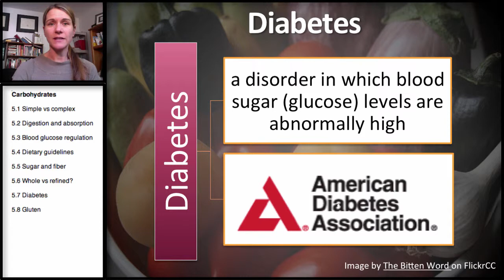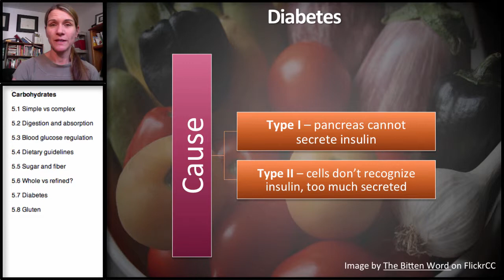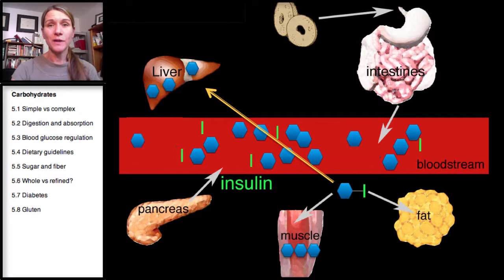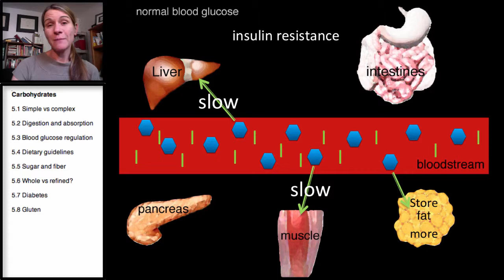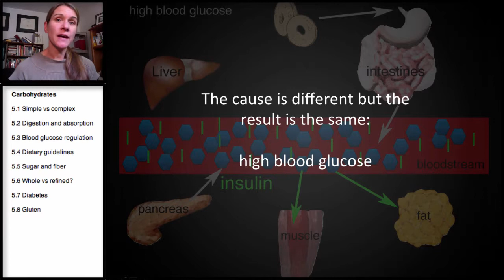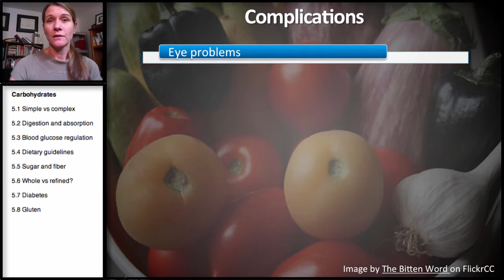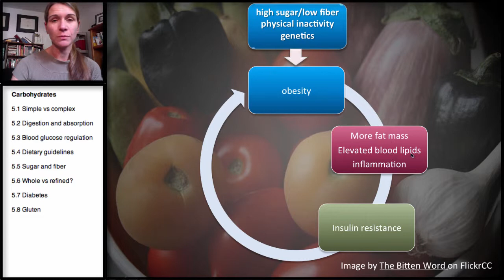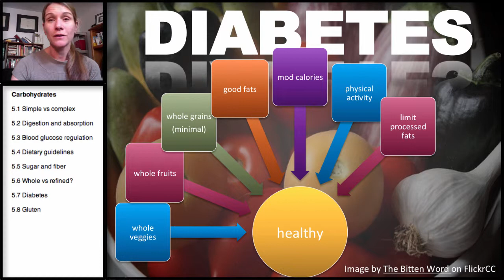5.7 Carbohydrates: Diabetes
Lecture on the difference between type 1 and type 2 diabetes, the development of insulin resistance and dietary modifications for prevention and management.